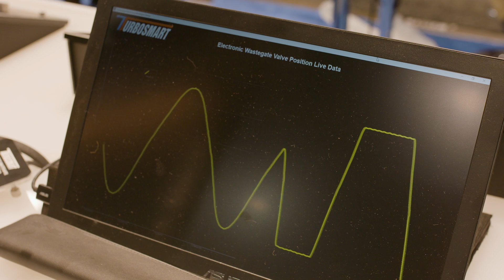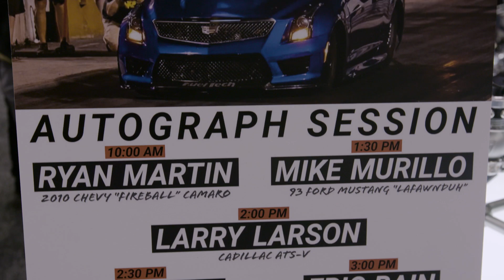Electronic External Wastegates - Further information with Turbosmart at PRI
After the fanfare behind the release of their new electronic external wastegates at SEMA, winning a major award, we caught up with the guys form Turbosmart at PRI to ask more questions and get more information on the product.